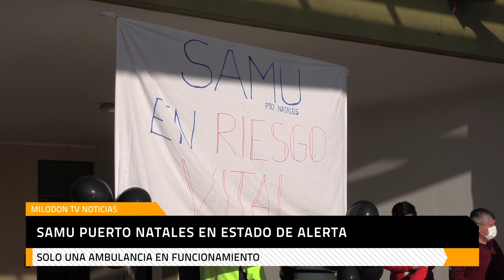reunion samu y director